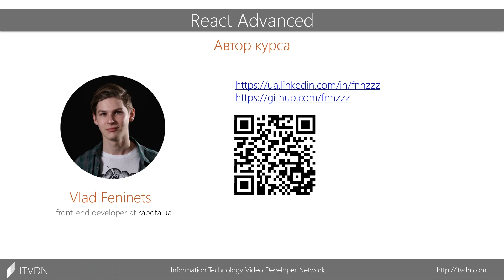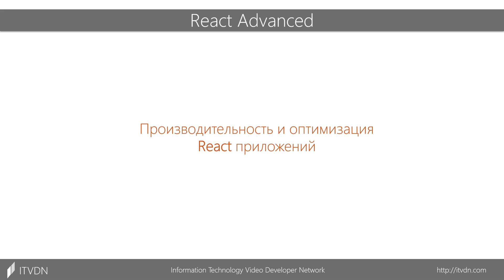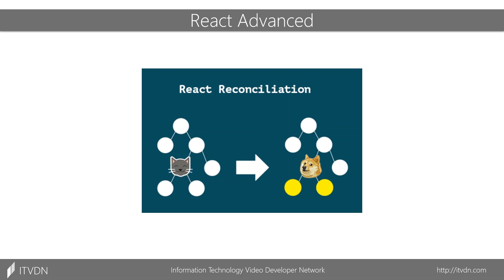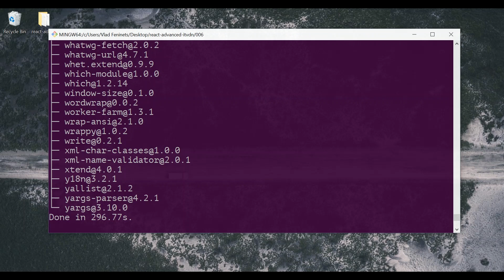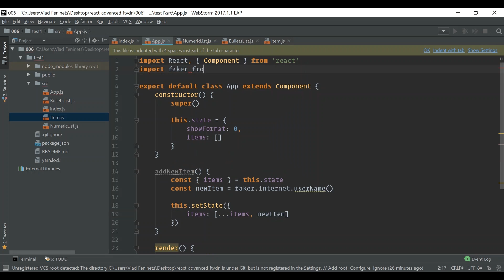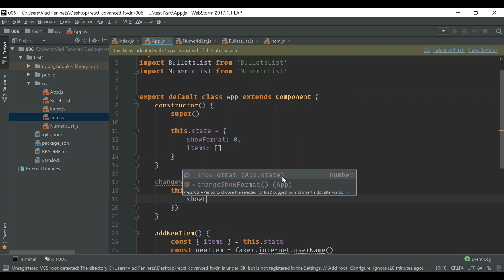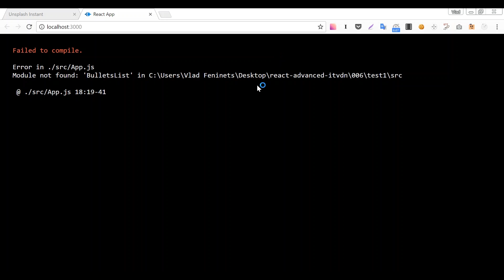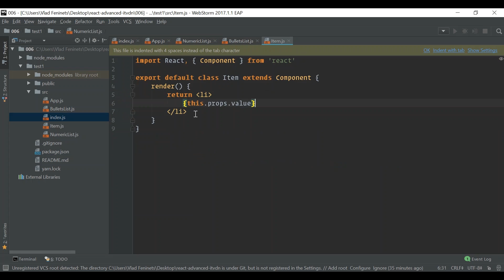React Advanced. Урок 6. Оптимизация и производительность React приложений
В этом уроке мы, неожиданно для себя, узнаем, что React может быть медленным – поймем когда это может происходить и как с этим бороться. Вместе с этим мы познакомимся с различными инструментами, которые позволяют выявить наличия узких мест в ваших React приложениях, инструментов для оптимизации и анализа. Также мы узнаем о таком понятии как «нормализация» хранилища в Redux, узнаем чем хороши иммутабельные структуры данных в JavaScript и узнаем как сделать билд вашего приложения стройнее и худее.